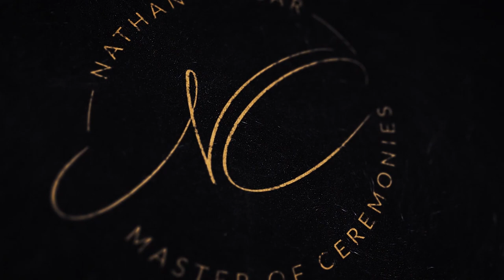The Ultimate Wedding Game: Wedding Couple True or False Trivia | Nathan Cassar, Master of Ceremonies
Looking for a fun and interactive way to entertain your wedding guests? Look no further than the Wedding Couple True or False Trivia game!

In this game, your guests will be asked a series of true or false questions about you as a couple. If they think the answer is true, they'll put their hands on their head. If they think the answer is false, they'll put their hands on their rear end. The game continues until you're down to just a few people, who will then face off on the dance floor to see who knows you best. It's the perfect way to personalize your reception and get your guests involved. Give it a try at your wedding and see who comes out on top!

Planning your own magical, unforgettable wedding reception? Look no further than Australia's Premier Award-Winning Wedding MC, Nathan Cassar! For all enquiries and for more information on how Nathan can transform your wedding into something truly unforgettable, please

For all of Nathan's great wedding games, check out his full list

Venue: Growwild Wildflower Farm
Celebrant: Divine Celebrancy (Rita O'Reilly)
Catering: PB Catering
DJ: Adam Sampson
Photo: Tom Psomotragos Photography
Video: Toni K Productions
Acoustic Duo: Sydney Sunsets Duo